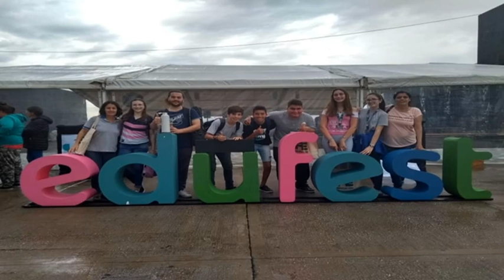Ma. Marta Gosso - Esc. Nº213 - Claudia Oggier - Esc. 2040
Proyectos escolares participaron de EduFest